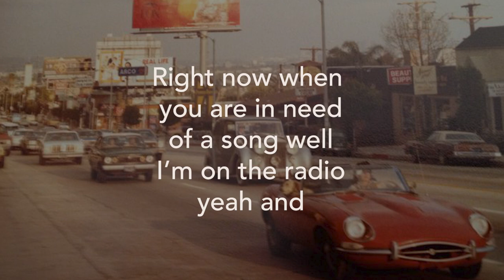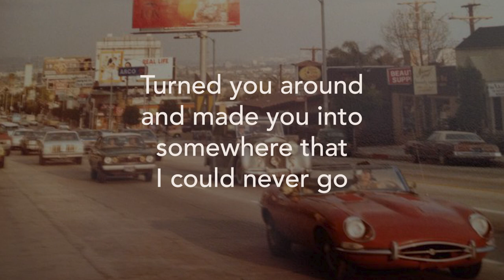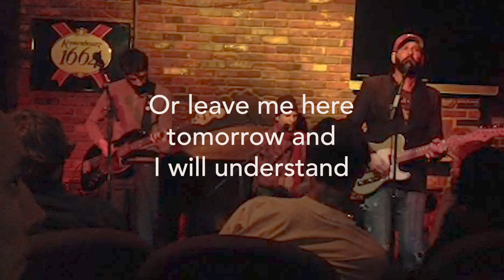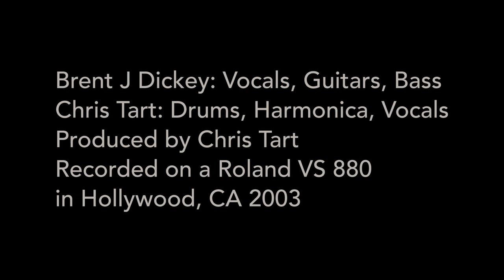Brent J Dickey, Police Song // Roland VS 880 from film Back in the Day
Song written with thoughts of Elliot Smith shortly after his death in 2003.
I was always a big fan. With an ultra heavy heart I wrote and recorded this song in my apartment in Hollywood, CA. Elliot is never mentioned in the song. This was recorded on a Roland VS 880 8 track recorder. I began writing the chord progression in a hotel room while on tour in Austin TX. A month later I was back in L.A. when I heard about Elliot. At that time I finished the song with Elliot on my mind. My friend Chris Tart produced. Chris lived in Echo Park and used to see Elliot at the Walgreens on Sunset and Echo Park Blvd. Later I moved to Echo Park from Hollywood and was a regular at that Walgreens where I would regularly purchase my pack of six Hostess Donettes.

This song is in a film by Michael Rosenbaum called Back in the Day which came out in 2014. I was playing the song at a house party and a music supervisor for the film heard me playing and asked for the song. A year later the song was in the film. The live footage in this video is of me, Chris Tart and Rob Danson performing the song at Taix in Echo Park.

Brent J Dickey: Vocals, Guitars, Bass
Chris Tart: Drums, Harmonica, Vocals
Written by Brent J Dickey
Recorded on Roland VS 880

Lyrics:

Right now
When you are in need of a song
well I’m on the radio
Right now
When you are in need of a frown
well I am a funeral

And it happens all the time
People waiting on their lives
How would you ever know
That I’d be here when you arrive?
And when the cops are at your door
And you can’t hide out anymore
Why would you ever go?
When there’s hope for you tonight

They burned it down
The only place I love
The only thing you own yeah
They turned you around
And made you into somewhere
That I could never go

So pick me up on Sunset
And I will understand
And keep on breathing through your anger
Or leave me here tomorrow
But keep me waiting for your answer

People waiting all their lives